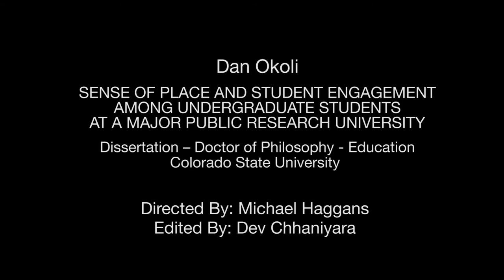Okoli - Sense of Place and Student Engagement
Dan Okoli discusses his dissertation documenting the relationship between sense of place and student engagement, a strong indicator of academic success.  Dan is the university architect at the University of Wisconsin - Madison.